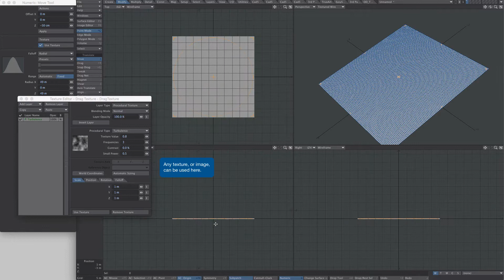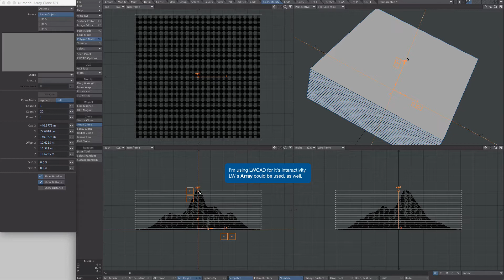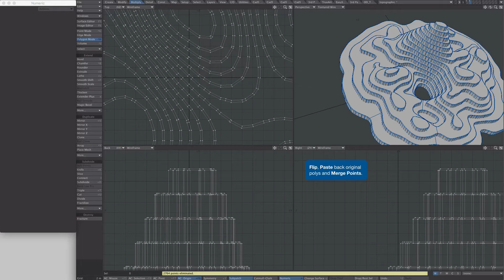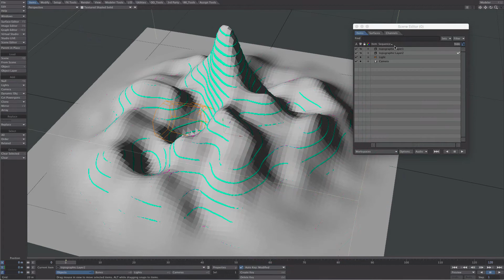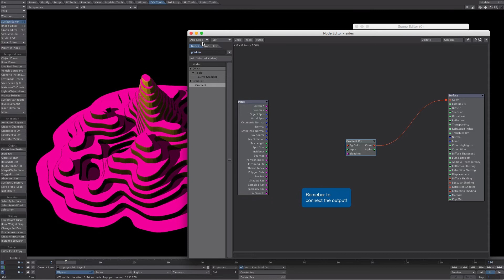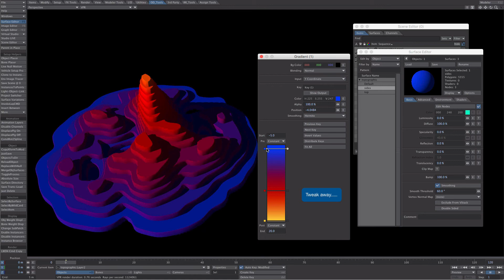LightWave 3d: Topographic Contours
A basic but effective how-to on creating topographical contour line environments based on geometry.

The plugins featured here, LWCAD and 3rd Powers Boolean Tool, are great for getting great results quickly but can also be easily achieved using LW’s own Array and Drill tools.